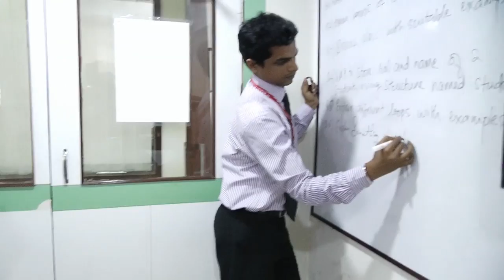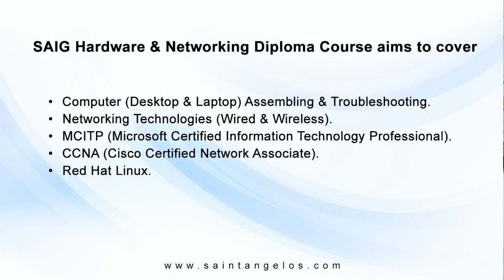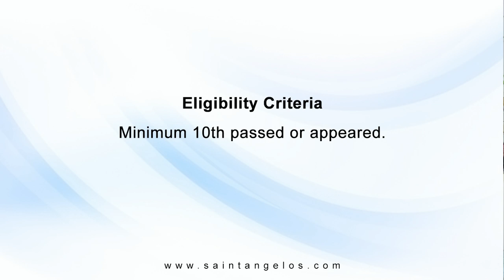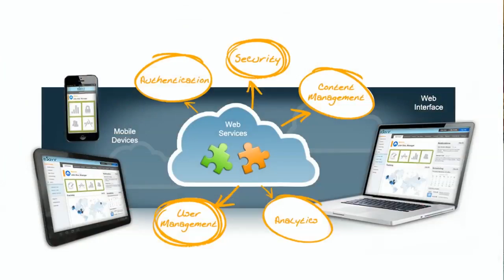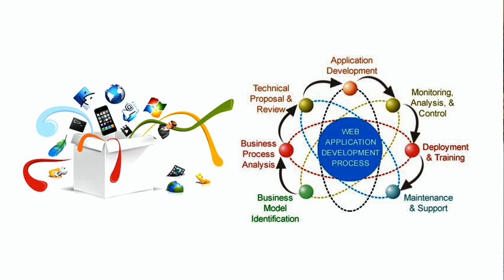Hardware and Networking SAIG Diploma Course by St. Angelo's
SAIG Hardware & Networking Diploma Course Training Institute in Mumbai, Thane and New Mumbai

The growth in the software industry has automatically created a demand for skilled hardware and networking professionals. SAIG aims to fulfill this demand by equipping the students in skills, mapped to international certification standards. SAIG's practical based syllabus gives students that extra edge making them the first choice of the recruiters.